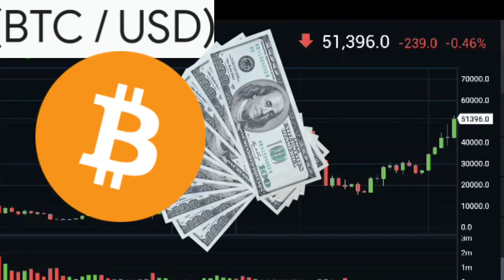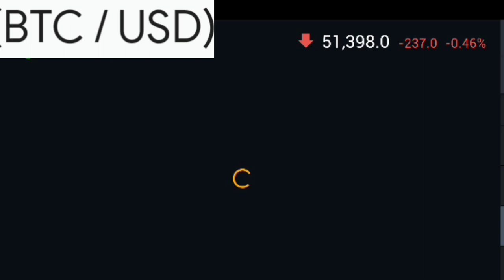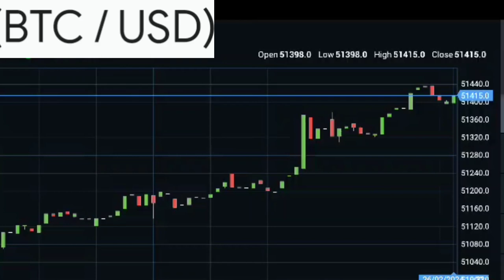Bitcoin ( BTC to USD ) at $51K US Dollar - Биткоин Доллар США